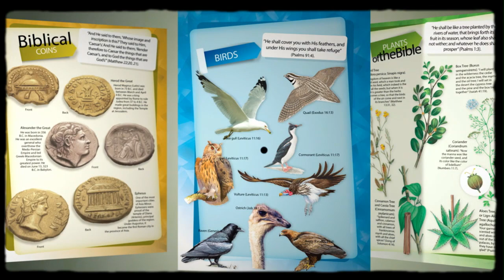Pathfinder Bible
Check it out! You can now see the Bible to get a first look at all the new additions and how awesome this version of the Pathfinder Bible is.